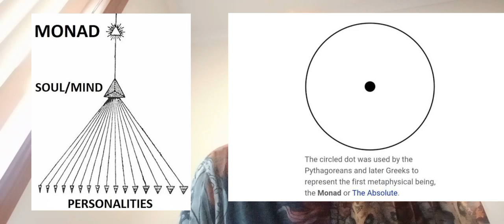different types of Gnosticism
explaining a few different types of Gnosticism. in this video we will discuss Catharism, Valentinism, Sethianism and The independent Christian Gnostics that favoured philosophy.

to support me buy my book Gnosis through the ages